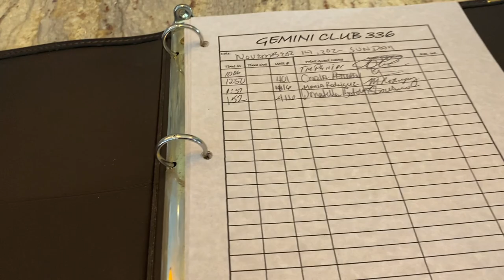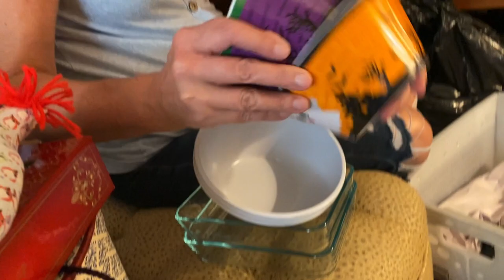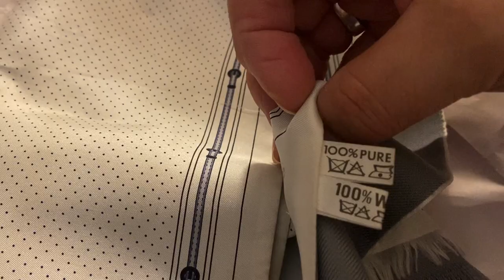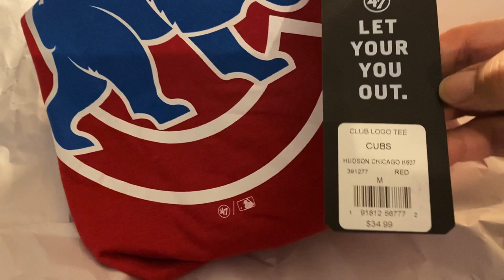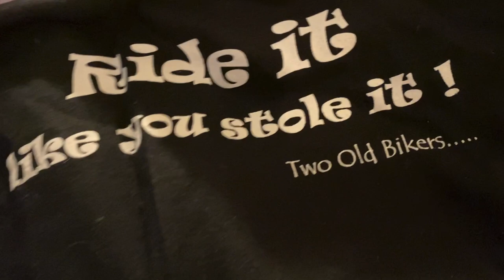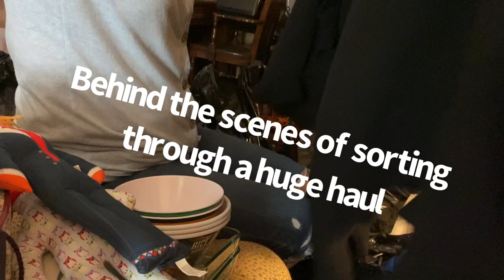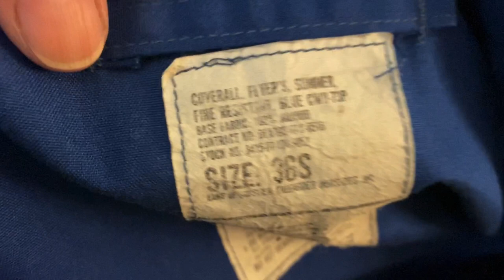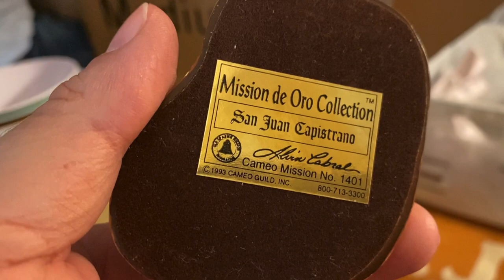It Was All Being DONATED TO GOODWILL I Made Her an Offer and Bought it All!